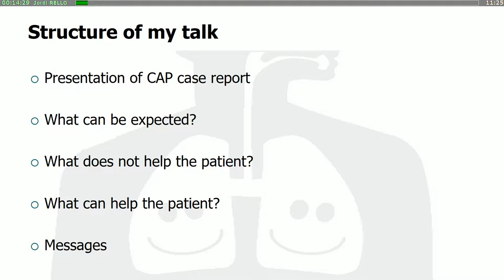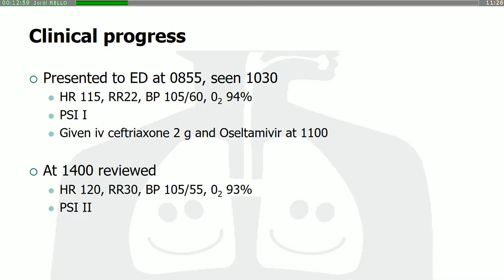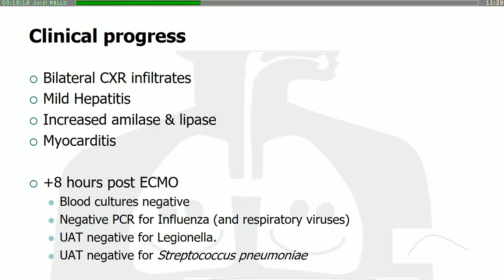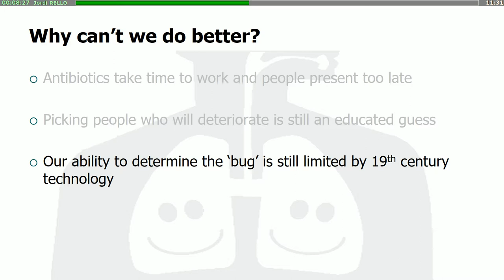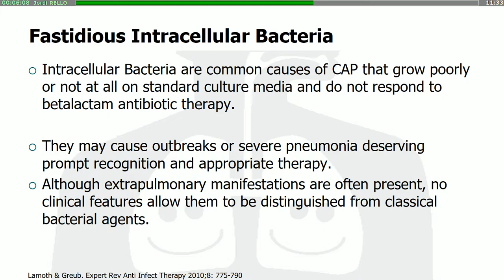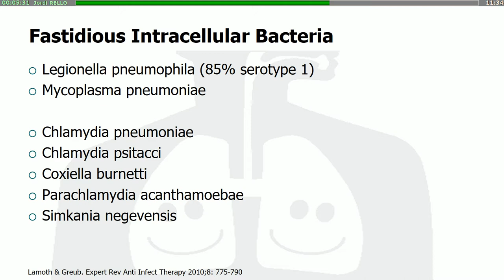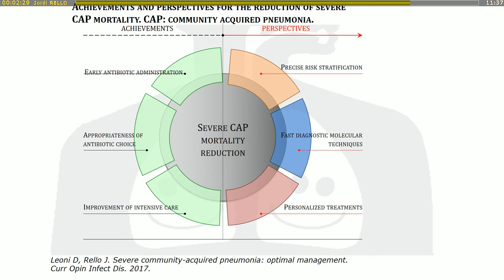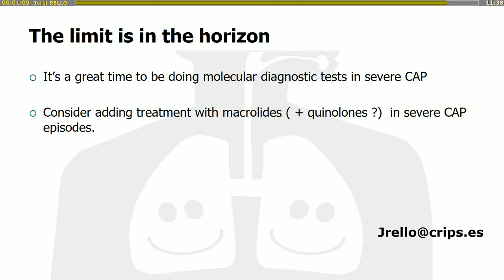Réanimation 2018 - Community-acquired infections J. RELLO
Présentation par J. RELLO pendant Réanimation 2018, titré "Bacterial pneumonia due to intracellular pathogens", pendant la session Community-acquired infections.